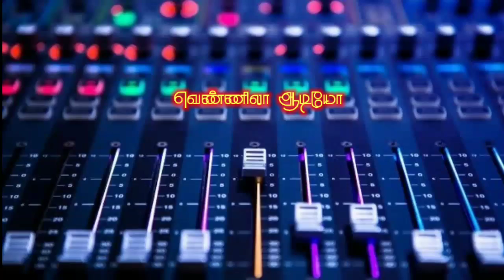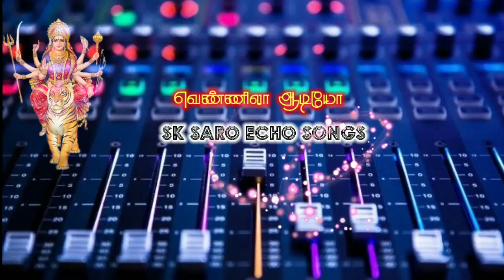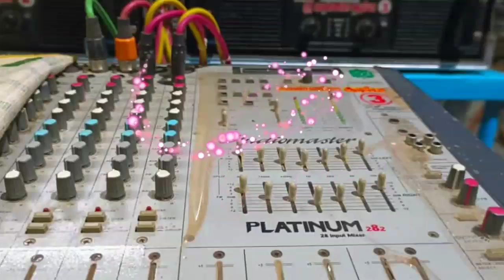💫mayilattam oyilattam song 🎶 echo effect 💿 SK SARO ECHO SONGS 📀 வெண்ணிலா ஆடியோ 🎧